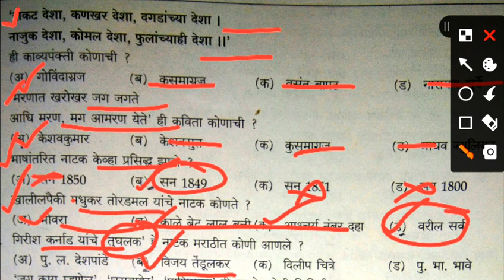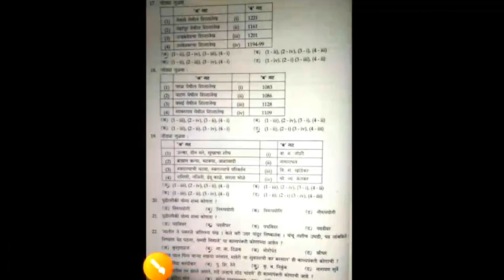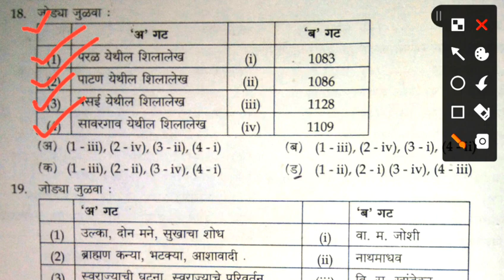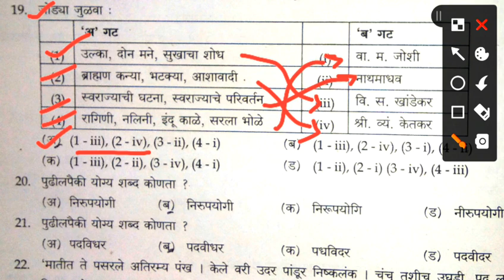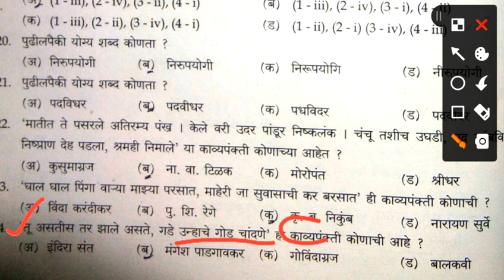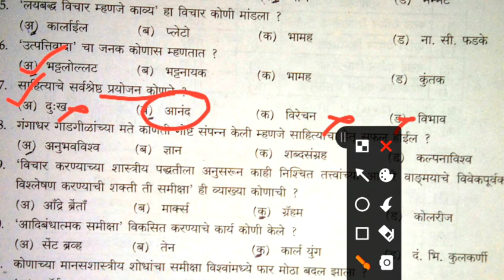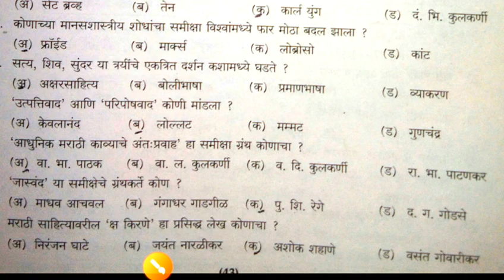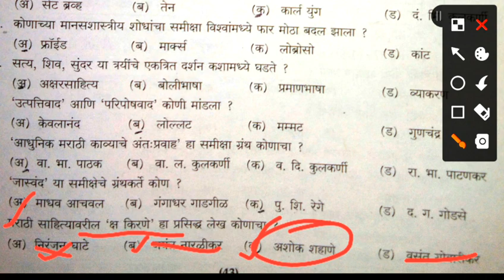सेट भाषाविज्ञानबखरकविताचरित्र SET EXAM2020 MARATHI कथा कविता ना प्राचीनमराठीग्रंथ ग्रंथकार परीक्षा.